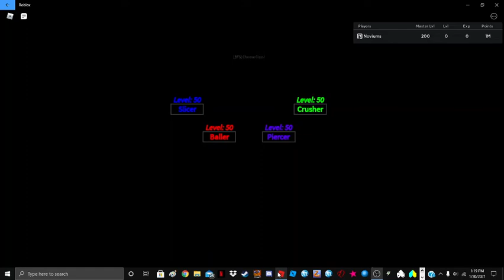soul t prelim attempt (aka proof i suck at using slicer)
Heya, description dweller!